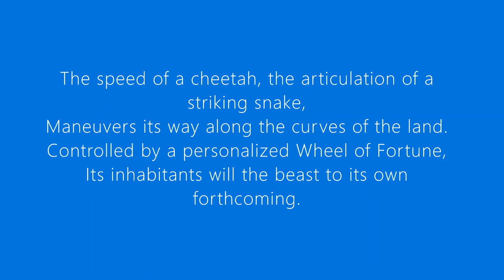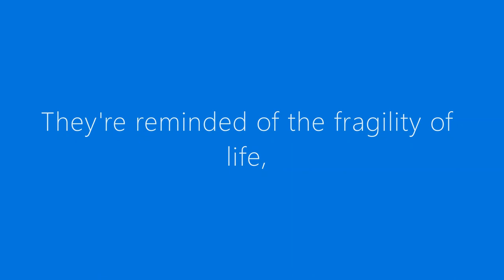Darkness' Paintbrush (Audio), By Marcia Norman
This is the spoken verbal version of my poem. The only difference being this being a read-out version of the official poem.

This is the story about the journey through the unknown and compromising situation of a recovery of conflict. Poems are open to interpretation and personal identification and I love that.

Darkness' Paintbrush, By Marcia Norman
Poem/Video written and edited by Marcia Norman.

This poem is copyrighted and protected under law. If you wish to share it , it must be approved by me (the poet and editor).

Marcia Norman